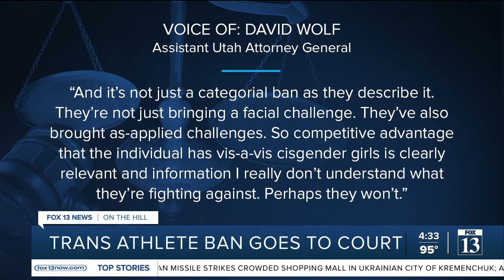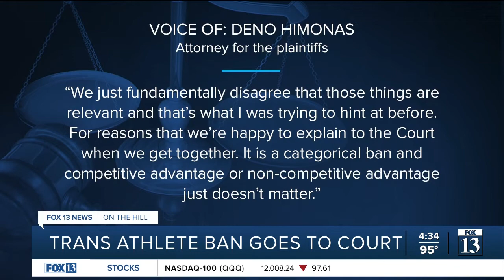Judge fast-tracks lawsuit over Utah's transgender athletes ban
A judge is moving quickly to decide a lawsuit over Utah's ban on transgender children playing school sports that match their gender identities.